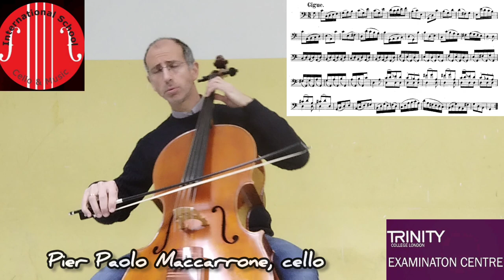GIGUE giga music cello bach bachmusic maccarronecello cmisschool violoncello violoncelle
GIGUE from III CELLO SUITE by J. A. BACH
Pier Paolo Maccarrone, cello

🛑I invite you to the next events that will be broadcast by the Virtual International Concert Hall  on the Bach Suites.  Do not miss!  I will do some live shows all dedicated to Bach's Six Suites, to present my new revision of the Suites available for sale on AMAZON, my book that tells the genesis, history and structure of the Suites and much more.  I wait for you and Good Music to all! ↙️
WITH HARD COVER SPECIAL EDITION

WITH HARD COVER YELLOW TITLE

WITH FLEXIBLE COVER

MY BOOK THAT TELL ABOUT HISTORY OF BACH CELLO SUITES

Pier Paolo Maccarrone conductor #
🏫C.M.I.S. Cello & Music International School🎵
 Scuola di Violoncello Suzuki di Catania Cello PAGE ON FACEBOOK ↙️ @cellointernationalschool